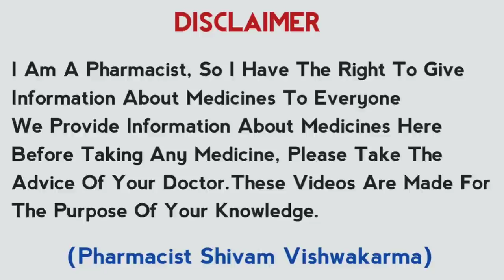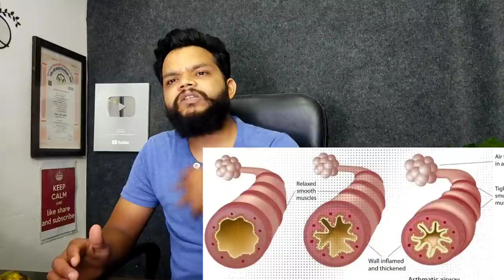Acebrophylline Tablet Uses,Mode Of Action, Precautions & Dose In Hindi | Ab Flow Syrup In Hindi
About This Video:Acebrophylline Ke Bare Me bataya gya hai ki ye kya hai kin bimari me chalta hai or kaise kam karta hai kya side effects dega or dose kya hai

Queries We Solved:
1.Acrbrophylline Uses
2.Acebrophylline Precautions
3.Acebrophylline Mode Of Action
4.Acebrophylline Side Effects
5.Acebrophylline Dose